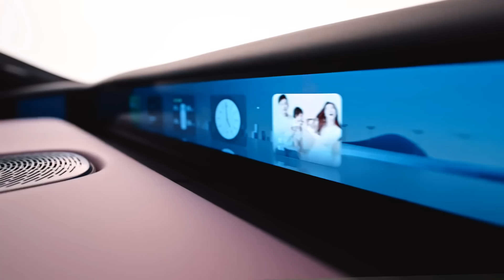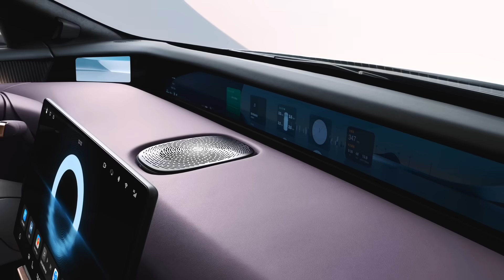Убийца ПАНАМЕРА появился в продаже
Привет друзья. Китайский автопром всерьез намерен оккупировать европейский автомобильный рынок и вступить в схватку с местными производителями, словно испанские колонизаторы высадившиеся в Южной Америке, китайцы хотя откусить лакомый кусок пирога у местных автомобильных брендов и у них это может получится.
  Знакомьтесь это AVATR китайский премиальный бренд основанный еще в 2018 году такими производителями как Changang и Nio. Позже Nio вышла из этого образования из-за финансовых проблем, а ее место занял CATL - крупнейший китайских производиель аккумуляторов.